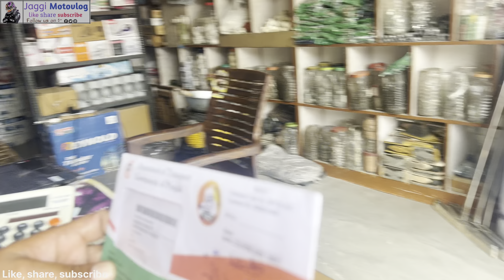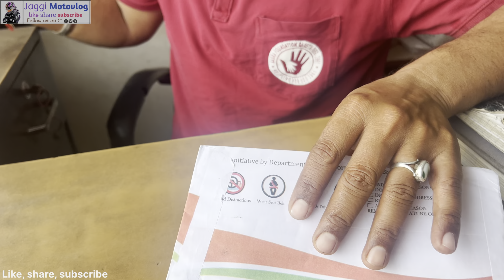ਵੱਲੋਂ ਭੇਜੀ ਗਈ ਪਾਸ ਬੁੱਕ ਰੂਲ ਲਿਖੇ ਹੋਏ ਸੜਕ ਤੇ ਸਾਧਨ ਚਲਾਉਂਦੇ ਸਮੇਂ ਇਹਨਾਂ ਰੂਲਾਂ ਦੀ ਕਰੋ ਪਾਲਣਾ ਤੁਹਾਡੇ ਕੰਮ ਲਈ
ਸੜਕ ਤੇ ਕੋਈ ਸਾਧਨ ਚਲਾਉਂਦੇ ਸਮੇਂ ਇਹਨਾਂ ਰੂਲਾਂ ਦੀ ਕਰੋ ਪਾਲਣਾ ਤੁਹਾਡੇ ਕੰਮ ਆਉਣ ਵਾਲੇ ਮਈ ਜੂਨ ਦੇ ਮਹੀਨੇ ਦੀ ਸਬਜ਼ੀ ਖਰਬੂਜਾ ਖਖੜੀਆਂ ਫੁੱਟਾਂ ਤਰਾਂ ਖੀਰਾ ਹੋਰ ਬਹੁਤ ਸਬਜ਼ੀਆਂ ਕਿਵੇਂ ਉਗਾ ਸਕਦੇ ਹੋ ਇਸ YouTube ਵੀਡੀਓ punjab fastfood ਵਿੱਚ, ਅਸੀਂ ਸੋਟੇ ਕਿਸ਼ਾਨ ਦੀ ਖੇਤੀ ਵਾਰੇ ਅਤੇ ਆਪਣੀ ਖੇਤੀ ਵਾਰ ਜਾਣਕਾਰੀ ਦਿਦੇ ਰਹਾਗੇ ਅਤੇ ਵੀਡਿਉ ਨੂੰ ਲਾਇਕ ਸ਼ਿਆਰ ਕਰਦੇ ਰਹੀਆ ਕਰੋ ਧੰਨਵਾਦ ਸਾਥੀ ਪਿਆਰਿਉ
Playlists You May Like From Jaagi Motovlog Vlogs :-

About :Jaggi Motovlog is a YouTube Channel, where you will find vlogging , funnig , intrusting videos in Hindi,punjabi,english New Video is Posted  :)